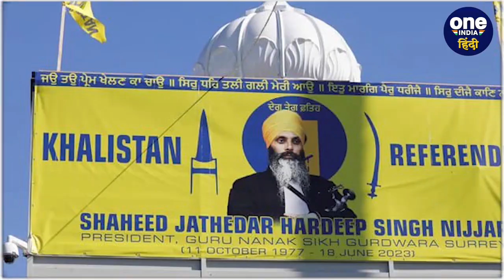Justin Trudeau जिस Hardeep Singh Nijjar के लिए India से भिड़े वो कभी प्लंबर था | वनइंडिया हिंदी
खालिस्तान टाइगर फोर्स (KTF) के सरगना हरदीप सिंह निज्जर (Hardeep Singh Nijjar) ने कनाडा (Canada) जाकर वीजा के लिए शादी की। भारत विरोधी एजेंडा चलाकर खलिस्तान मूवमेंट को बढ़ाया। निज्जर 1997 में फर्जी पासपोर्ट के सहारे कनाडा चला गया था. हरदीप सिंह निज्जर (Khalistani Hardeep Singh Nijjar) ने वहां एक महिला से शादी कर ली थी.

Hardeep Singh Nijjar,Justin Trudeau, india and canada,canada PM Justin Trudeau,  canada news,Khalistani leader, Who was Khalistani Hardeep Singh Nijjar,Hardeep Singh Nijjar Khalistani,Khalistan Tiger Force KTF, हरदीप सिंह निज्जर, खलिस्तानी, कनाडा, जस्टिन टुडो, कनाडा राजनायिक, OneIndia,वनइंडिया प्लस,वनइंडिया न्यूज़